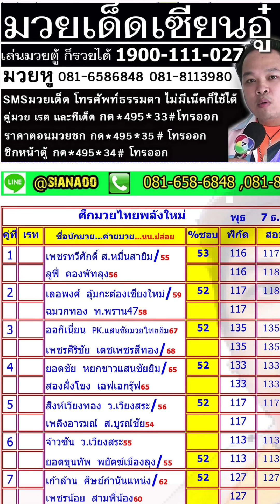สรุป วิจารณ์มวย พุธ 7 ธ.ค. 2565...มวยพักยกเซียนอู๋ ID LINE